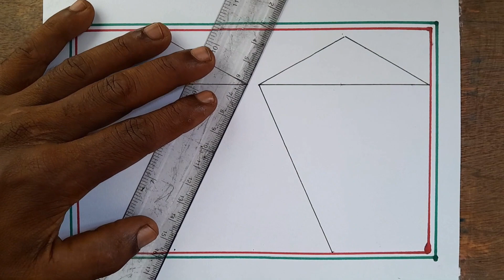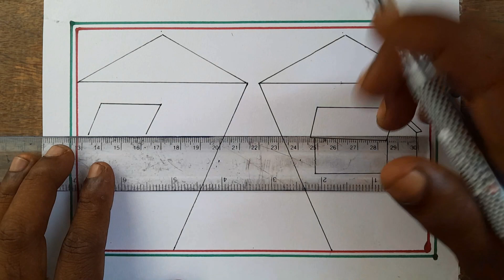very easy drawing with pen 🖊️